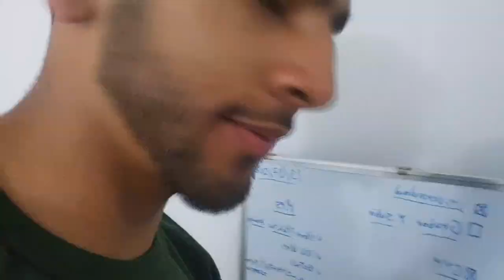UN DIA CONMIGO, VLOG | Angel Martínez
Espero que te guste el vídeo, tenía tiempo sin subir nada pero la universidad, el trabajo, y el gimnasio me consumen jajaja, pero voy a ser más constante, lo prometo